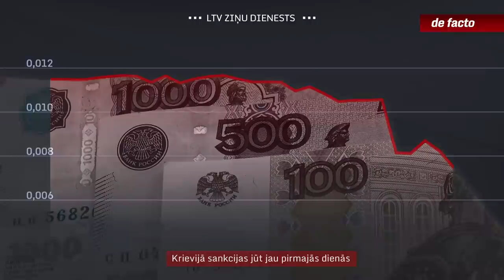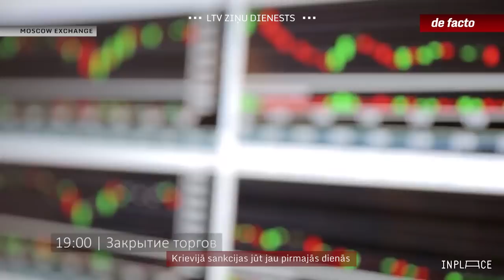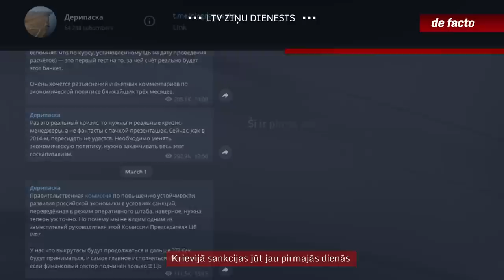Krievijā sankcijas jūt jau pirmajās dienās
Šodien rit 11.diena pēc Krievijas iebrukuma Ukrainā. Vēsturisks rubļa kritums, slēgti starptautiskie pārvadājumi, rindas pēc valūtas un rindas pēc precēm, kuras tūlīt nopirkt vairs nevarēs. Šādas ir pirmās sekas pret Krieviju noteiktajām sankcijām. Gan valstu, gan privātajām. Ar katru dienu sankcijas Krievijas iedzīvotājiem kodīs arvien sāpīgāk. Vai tās liks cilvēkiem iziet ielās, lai protestētu pret Putina politiku un karu Ukrainā? Uz šādu iznākumu būtu jāraugās ar skepsi. Drīzāk Krievijai sāks trūkt naudas, lai karadarbību Ukrainā finansētu, bet arī šis scenārijs tik ātri var nepiepildīties, ja Krievija spēs turpināt pārdot naftu un gāzi.